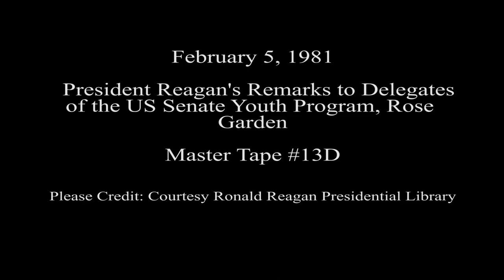President Reagan's Remarks to Delegates of the US Senate Youth Program on February 5, 1981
Full Title: President Reagan's Remarks to Delegates of the United States Senate Youth Program in the Rose Garden on February 5, 1981

Access Restriction(s):Unrestricted
Use Restriction(s):Unrestricted